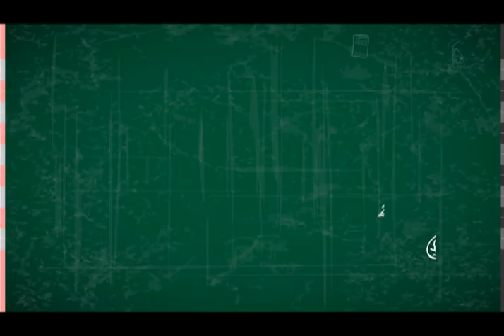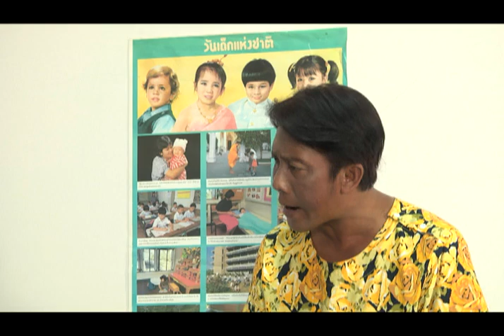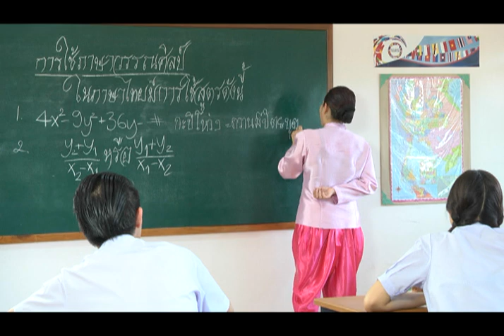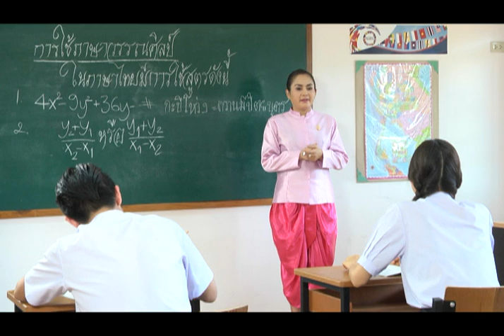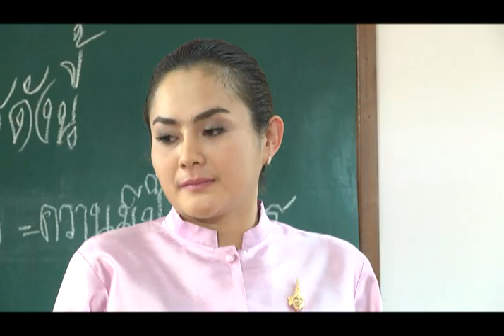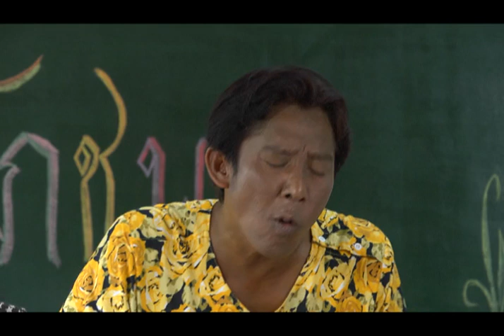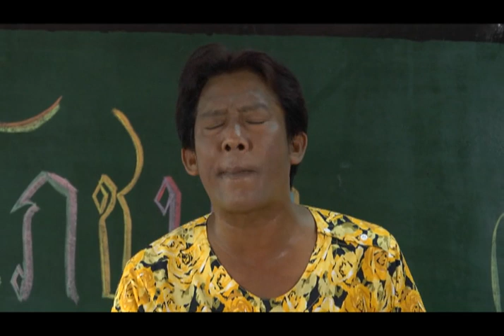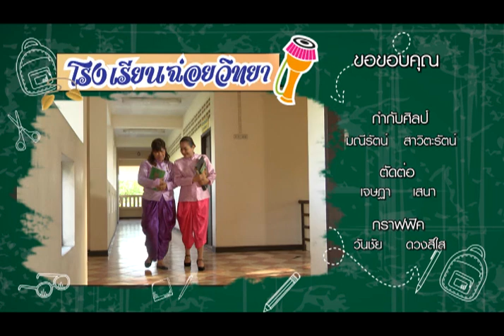โรงเรียนนี้มีฮา - ตอน 22 : รายได้เสริม